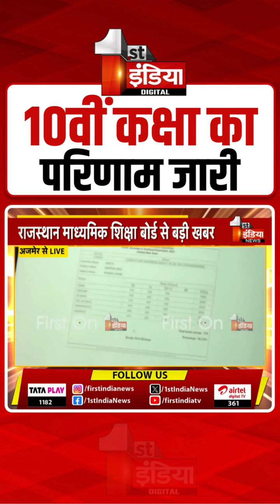RBSE 10th Result 2024: 10वीं कक्षा का परिणाम जारी | Rajasthan News | Ajmer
About this Video:

RBSE 10th Result 2024: 10वीं कक्षा का परिणाम जारी | Rajasthan News | Ajmer | 29 May 2024

राजस्थान माध्यमिक शिक्षा बोर्ड से बड़ी खबर, 10वीं बोर्ड और प्रवेशिका का परिणाम जारी, बोर्ड प्रशासक महेश चंद्र शर्मा ने जारी किया परिणाम.

Big news from Rajasthan Board of Secondary Education, 10th Board and Entrance results released, Board Administrator Mahesh Chandra Sharma released the results.